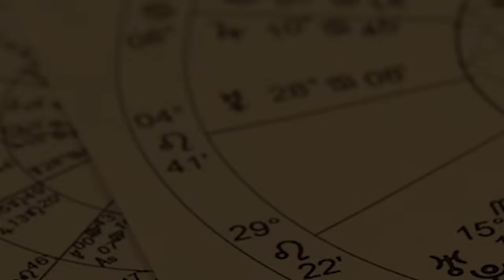Lao Tzu Teachings लाओत्सु का दर्शन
(NOT ALLOWED)►वीडियो को डाउनलोड करके फिर से अपलोड करना /ऑडियो निकाल कर  फिर से अपलोड करना
या वीडियो में किसी भी तरह की छेड़छाड़ Allowed NAHI (नहीं )है
►ALTERING/EDITING/ EXTRACTING AUDIO/VIDEO AND RE-UPLOADING ANYWHERE IS
 STRICTLY NOT ALLOWED.